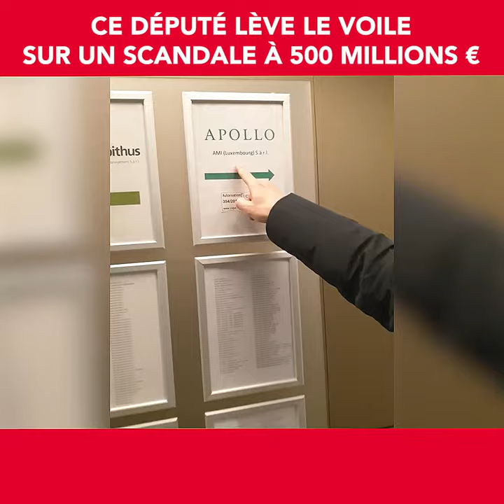Fabien Roussel traque l'évasion fiscale au Luxembourg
500 millions € pris dans NOS poches ! 💸💸💸💸
En plein scandale
Fabien Roussel traque les évadés fiscaux au Luxembourg